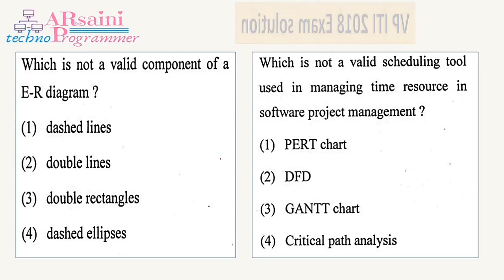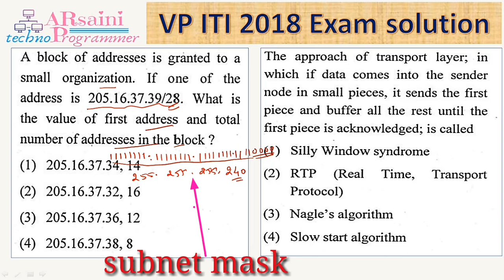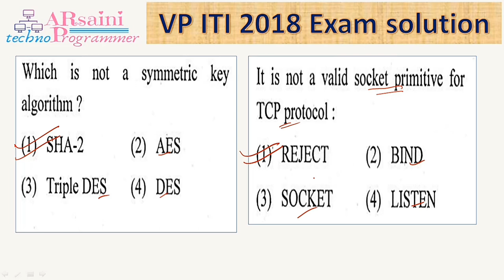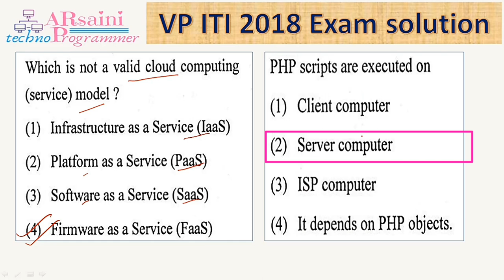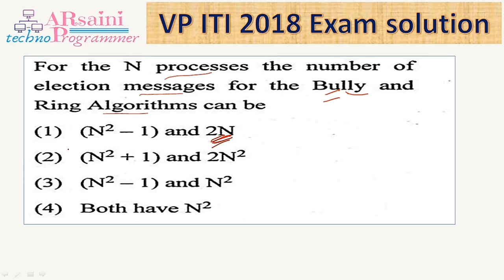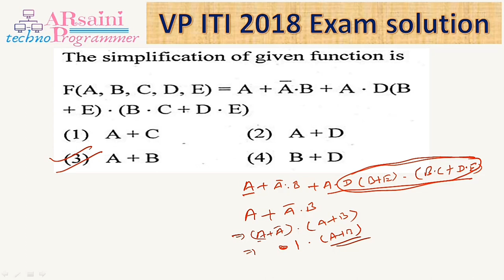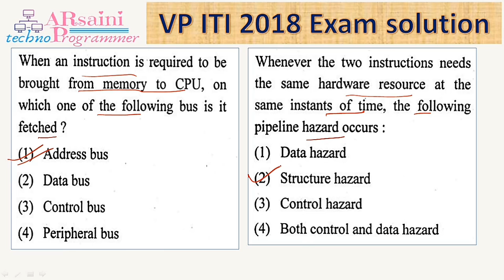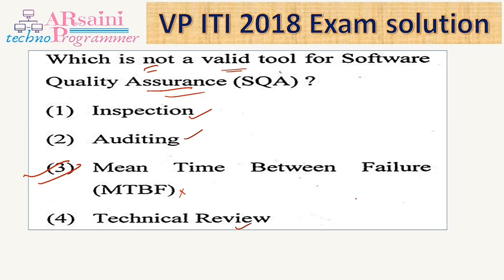RPSC ITI VP (VICE PRINCIPAL) 2018 EXAM PAPER solution Computer Science Held on 5 Nov 2019 (P-2)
RPSC VP ITI 2018 EXAM PAPER solution Computer Science (P-2) Held on 5 Nov 2019

Dear friends,
This video contains solution of VP ITI 2018 Computer science exam paper.